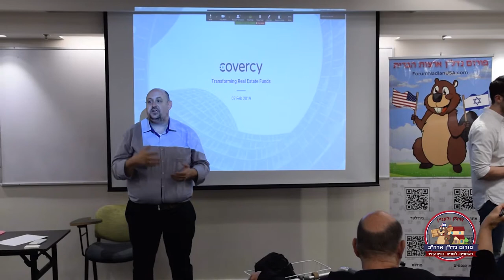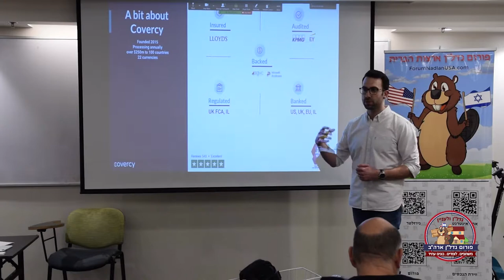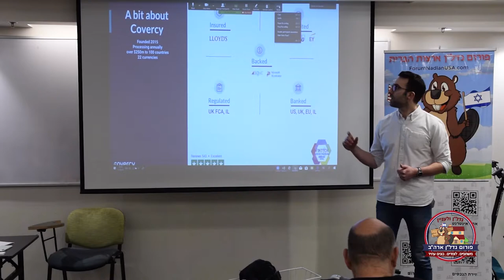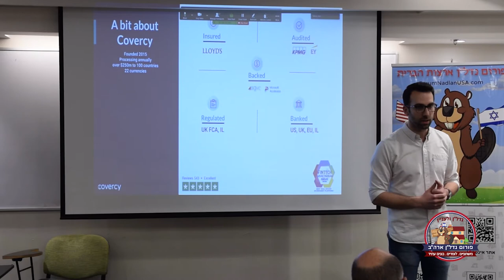נדל"ן ולעניין - פורום נדל"ן ארצות הברית בפייסבוק